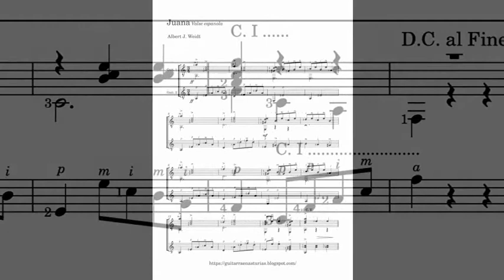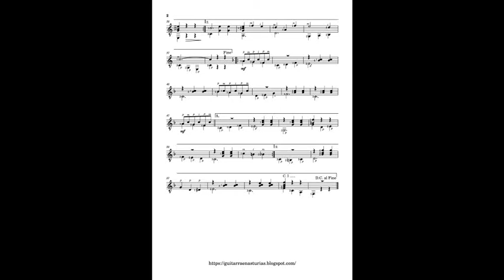Alfred J. Weidt. Juana. Valse espanola